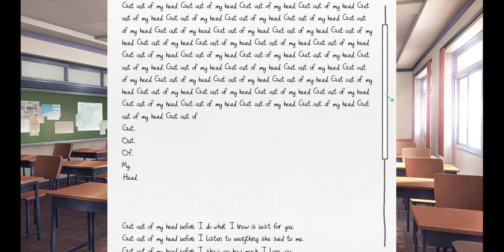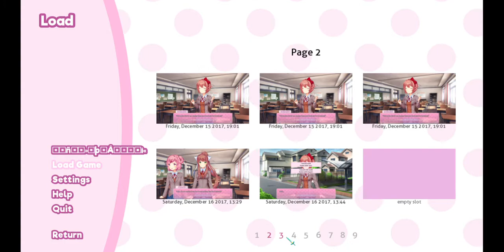Doki doki episode 9: hang on sayouri!